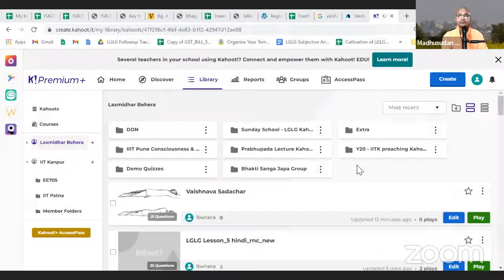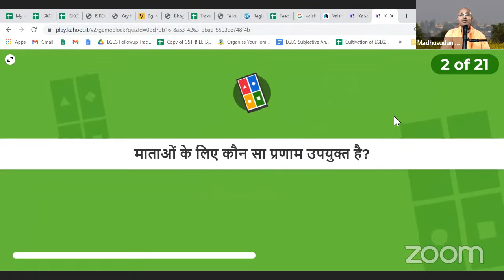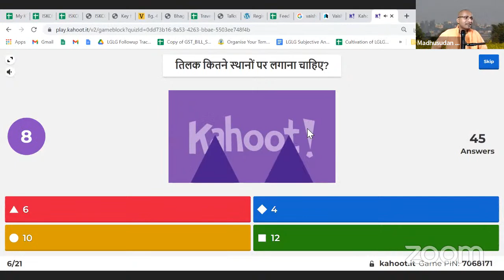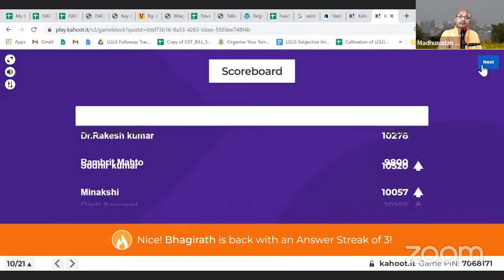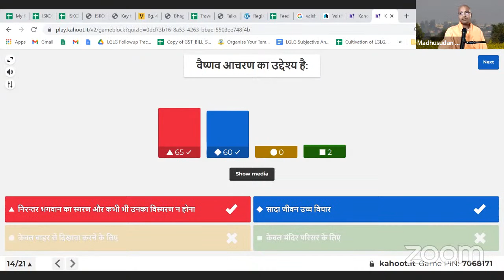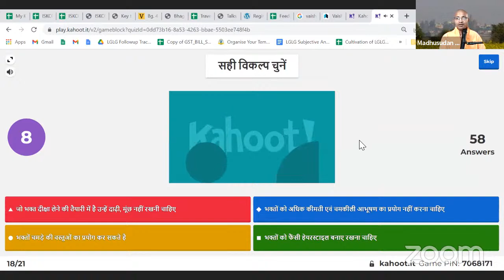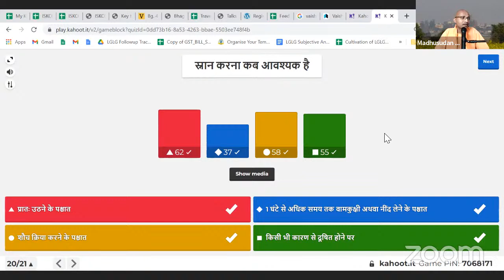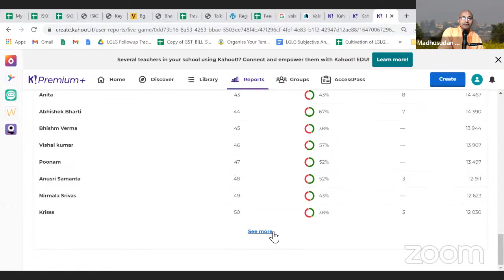वैष्णव सदाचार कोर्स || Vaishnava Sadachar Course Quiz